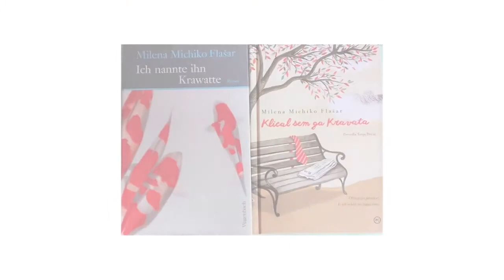Literatura iz soseščine – Avstrijski kulturni forum in Milena Michiko Flašar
Avstrijska pisateljica Milena Michiko Flašar, hči japonske matere in avstrijskega očeta s češkimi koreninami, v svojih delih pogosto združuje japonsko in evropsko kulturno-miselno identiteto. V romanu Ich nannte ihn Krawatte (Klical sem ga Kravata, prev. Tanja Petrič, Mladinska knjiga 2014), pripoveduje zgodbo dveh družbenih izobčencev, ki se podata v »prostovoljno« izolacijo, da bi ubežala pred pritiski k napredku in uspehom usmerjene sodobne družbe. Zdi se, da je delo, vključeno v predmetni izpitni katalog za splošno maturo iz nemškega jezika, v času pandemijske karantene aktualnejše kot kdaj koli prej. V pogovoru s prevajalko dela, Tanjo Petrič, bo avtorica Milena Michiko Flašar odgovarjala na izbrana vprašanja slovenskih maturantov.

Oblikovanje videa: Christian Fluher (Instagram: @the_fluher)